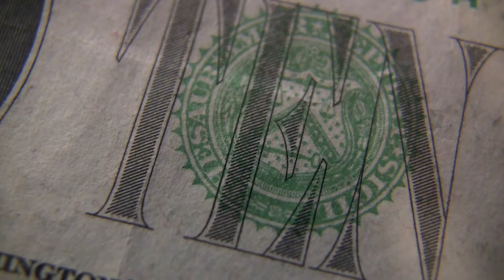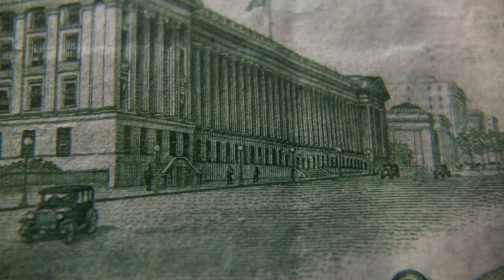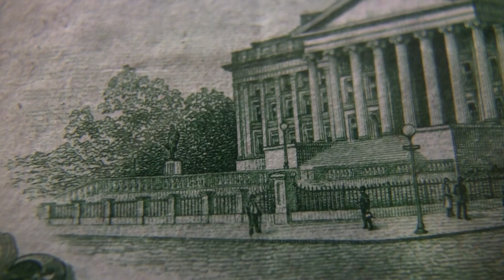Macro Money: U.S. 1934 Ten Dollar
Series of 1934 A Federal Reserve Note Lime Seal